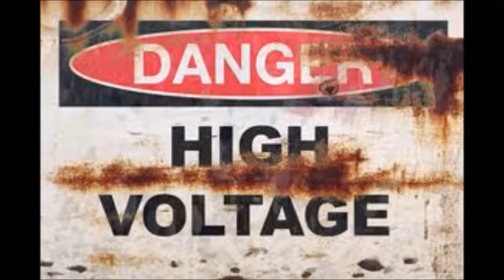Danger! S@!nt W/ @ G4$ M4$K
new song for 1200Volts.

to translate it says Danger! Saint With A Gas Mask.